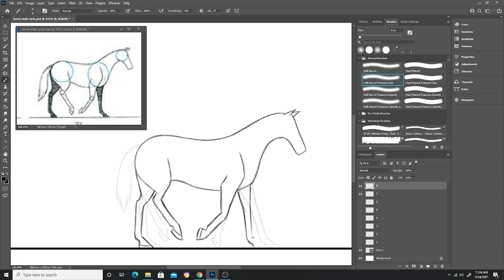✨Horse walk cycle(Speed Process)✨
Hey guyzz,Hope you all are having a good day,so here is a speed process of horse walk cycle.Hope my animator friends gets to learn from this video,I will be up with more similar content so stay tuned guyzz and dont forget to hit the subscribe button for more updates. keep watching!
👉If you are a student always use a reference image
👉Don't forget to keep a consistent practice
👉Remember to trust your process
👉None of us are perfect